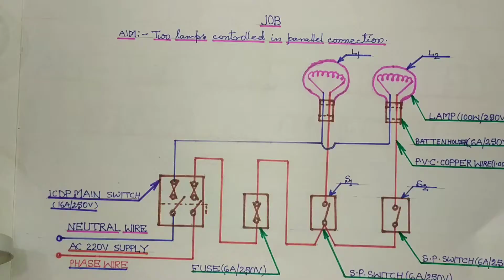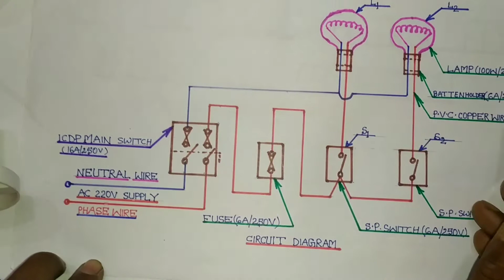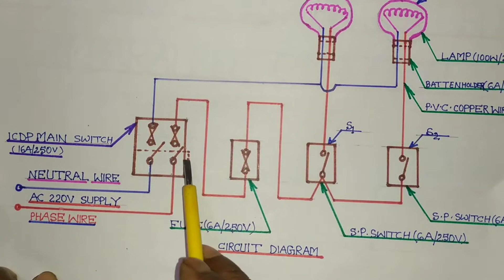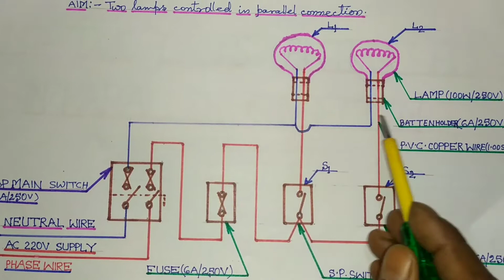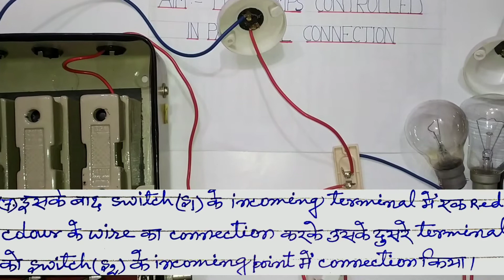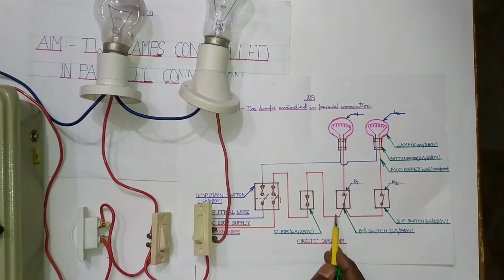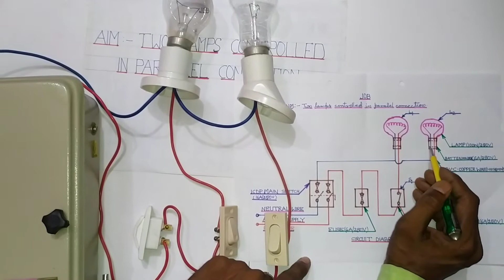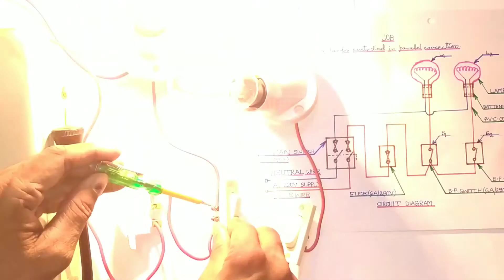How to control two lamps in parallel circuit | Two Lamps controlled in parallel circuit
How to control two lamps in parallel circuit
Two Lamps controlled in parallel circuit
ITI icon
two lamps controlled by one switch in parallel
Can you make a parallel circuit with two lamps?
What happens when two lamps are connected in parallel?
How can you control a lamp from two different places?
क्या आप दो लैंप के साथ समानांतर सर्किट बना सकते हैं?
Which bulb will glow brighter?
Why is a lamp a parallel circuit?